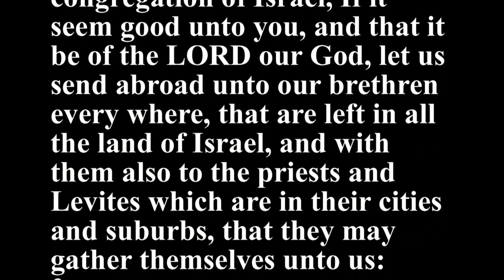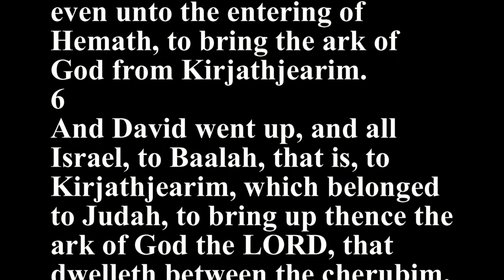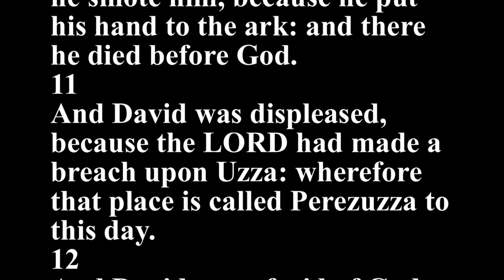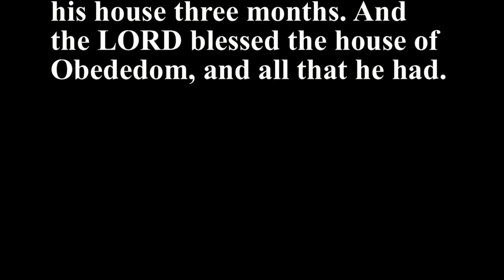2 Chronicles 13 - Holy Bible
1
Now in the eighteenth year of king Jeroboam began Abijah to reign over Judah.
2
He reigned three years in Jerusalem. His mother's name also was Michaiah the daughter of Uriel of Gibeah. And there was war between Abijah and Jeroboam.
3
And Abijah set the battle in array with an army of valiant men of war, even four hundred thousand chosen men: Jeroboam also set the battle in array against him with eight hundred thousand chosen men, being mighty men of valor.
4
And Abijah stood up upon mount Zemaraim, which is in mount Ephraim, and said, Hear me, thou Jeroboam, and all Israel;
5
Ought ye not to know that the LORD God of Israel gave the kingdom over Israel to David for ever, even to him and to his sons by a covenant of salt?
6
Yet Jeroboam the son of Nebat, the servant of Solomon the son of David, is risen up, and hath rebelled against his lord.
7
And there are gathered unto him vain men, the children of Belial, and have strengthened themselves against Rehoboam the son of Solomon, when Rehoboam was young and tenderhearted, and could not withstand them.
8
And now ye think to withstand the kingdom of the LORD in the hand of the sons of David; and ye be a great multitude, and there are with your golden calves, which Jeroboam made you for gods.
9
Have ye not cast out the priests of the LORD, the sons of Aaron, and the Levites, and have made you priests after the manner of the nations of other lands? so that whosoever cometh to consecrate himself with a young bullock and seven rams, the same may be a priest of them that are no gods.
10
But as for us, the LORD is our God, and we have not forsaken him; and the priests, which minister unto the LORD, are the sons of Aaron, and the Levites wait upon their business:
11
And they burn unto the LORD every morning and every evening burnt sacrifices and sweet incense: the shewbread also set they in order upon the pure table; and the candlestick of gold with the lamps thereof, to burn every evening: for we keep the charge of the LORD our God; but ye have forsaken him.
12
And, behold, God himself is with us for our captain, and his priests with sounding trumpets to cry alarm against you. O children of Israel, fight ye not against the LORD God of your fathers; for ye shall not prosper.
13
But Jeroboam caused an ambushment to come about behind them: so they were before Judah, and the ambushment was behind them.
14
And when Judah looked back, behold, the battle was before and behind: and they cried unto the LORD, and the priests sounded with the trumpets.
15
Then the men of Judah gave a shout: and as the men of Judah shouted, it came to pass, that God smote Jeroboam and all Israel before Abijah and Judah.
16
And the children of Israel fled before Judah: and God delivered them into their hand.
17
And Abijah and his people slew them with a great slaughter: so there fell down slain of Israel five hundred thousand chosen men.
18
Thus the children of Israel were brought under at that time, and the children of Judah prevailed, because they relied upon the LORD God of their fathers.
19
And Abijah pursued after Jeroboam, and took cities from him, Bethel with the towns thereof, and Jeshanah with the towns thereof, and Ephraim with the towns thereof.
20
Neither did Jeroboam recover strength again in the days of Abijah: and the LORD struck him, and he died.
21
But Abijah waxed mighty, and married fourteen wives, and begat twenty and two sons, and sixteen daughters.
22
And the rest of the acts of Abijah, and his ways, and his sayings, are written in the story of the prophet Iddo.